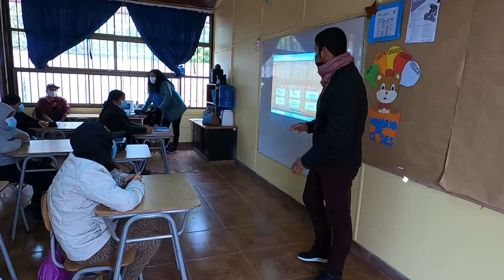ABP - GRUPO 3 - EL CHILE QUE QUEREMOS / TECNOLOGIA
PRESENTACION DE ABP